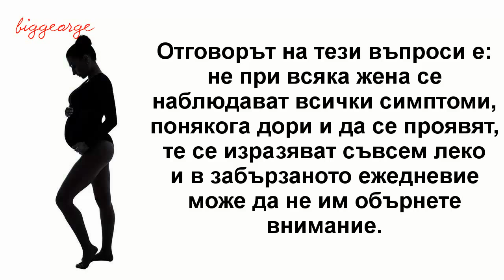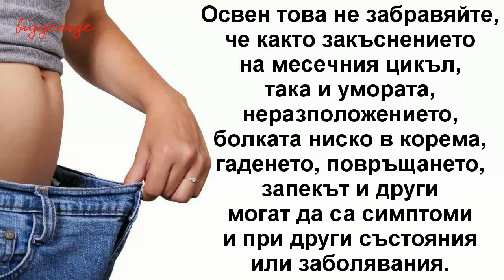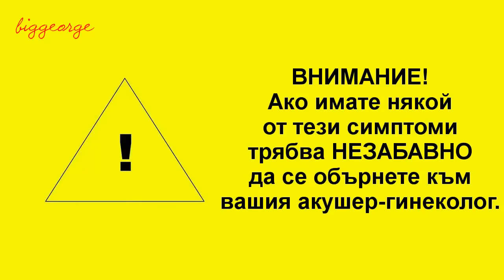Симптоми на бременност